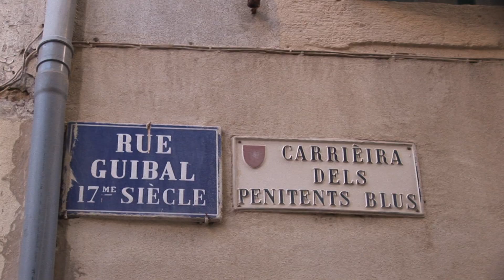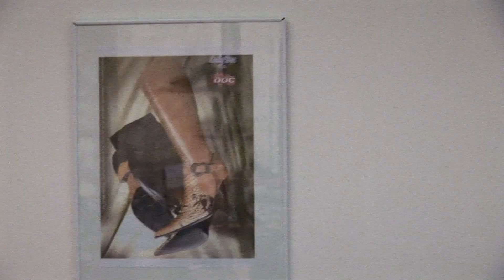JULIA R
Magasin de chaussures italiennes à Béziers. Chaussures faites main, preesentées par Julia R.